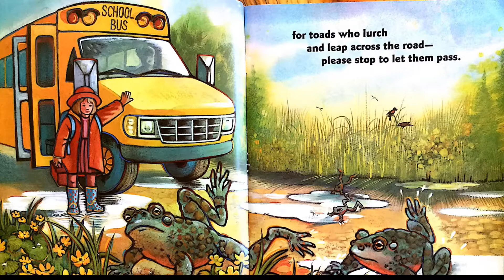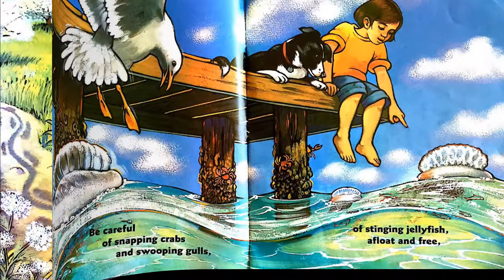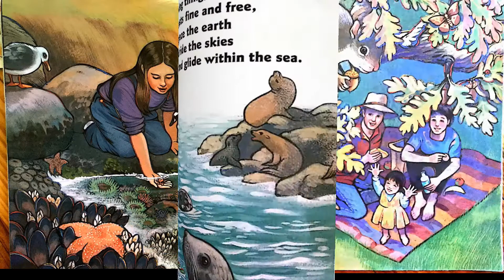Each_Living_Thing by Joanne Ryder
No matter how creepy, slimy, mean, or odd an animal might seem, they all need us to be considerate of them. As a day moves gently from morning to night, a variety of children interact with--or keep a respectful distance from--creatures in their natural environments.